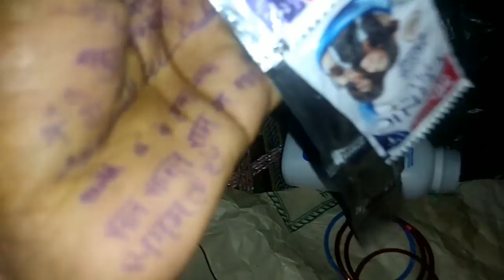aaj khana banate hi gaic khatam ho gayaa atifa arj Indian vilog video bihar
aaj khana banate hi gaic khatam ho gaya at
ifa arj Ivilogndian Ivilogndian
bihar